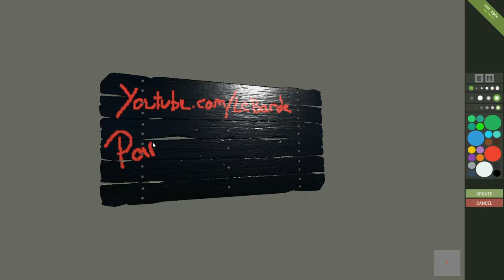The Martin Fillion Raid [Rust-QC/FR]